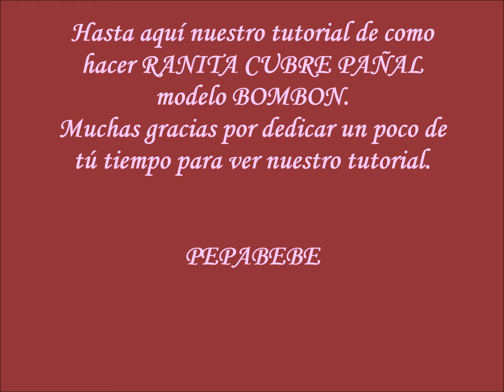Paso a Paso como hacer una RANITA CUBRE PAÑAL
Ranita Cubre Pañal para bebe de cero a tres meses, realizado a punto dos agujas con hilo DRALON 100% de hilaturas LM.
Esta RANITA CUBRE PAÑAL forma parte de un conjunto para bebe compuesto, además de la RANITA, por ZAPATITOS, CAPOTA y JERSEY, que también podréis ver en este canal.
Aquí os dejo el enlace de la tienda donde podréis adquirir el hilo con el que hemos realizado estos trabajos.